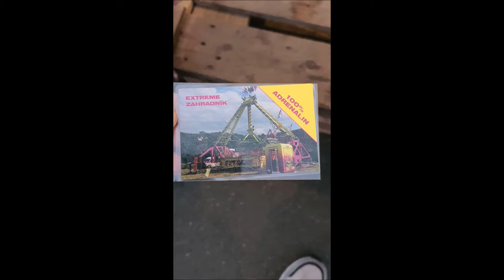Mělnické vinobraní 2021 - ATRAKCE EXTREME ZA JÍZDY / ATTRACTION EXTREME ON-RIDE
Atrakce EXTREME za jízdy na Mělníku v rámci akce Mělnické vinobraní 2021. Jízda pro jednu osobu 100 Kč (100 CZK). Natáčeno v pátek 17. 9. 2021. Provozovatel Josef Zahradník.
Mělnické vinobraní 2021 na Mělníku se koná od pátku 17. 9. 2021 do neděle 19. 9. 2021.